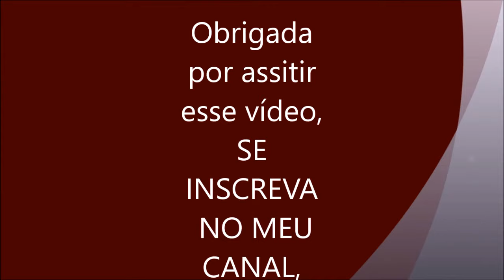A diferença da taioba verdadeira da falsa(Xanthosoma sagittifolium)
Benefícios da taioba. Melhora a visão,A planta taioba fortalece os ossos,Melhora as defesas do corpo, Alivia a constipação, Mas temos que ficar atentos, pois se não for a verdadeira pode intoxicar e até matar.